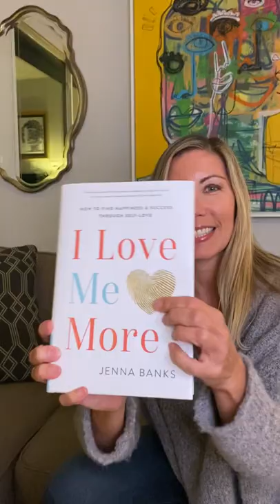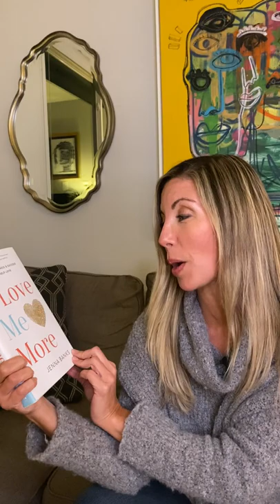I Love Me More Unboxing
Unboxing Alert! 📦

We have a very special gift for you 🎁

An unboxing of Jenna Banks' book, I Love Me More.

I Love Me More is publishing and will be available on International Women's Day (March 8th, 2022).

Jenna is the inaugural author of our women's empowerment and DEI-focused imprint, BrainTrust Ink. We launched the imprint on International Women's Day last year in 2021, so it was only fitting we selected Jenna's Book to publish on our first anniversary. You can purchase Jenna's book for pre-order

About I Love Me More:

Most women have been conditioned to believe that self-love is selfish and that self-sacrifice is a virtue. Many focus their desire for love and wholeness outside themselves and onto others, such as their partners, only to feel disappointed that they don't get back what they give. Does this ring true for you? With I Love Me More, entrepreneur, speaker, and single mom Jenna Banks crushes the myths about how we should relate to ourselves. She wants to help you stop freely giving all your power away and start understanding your worth.

Jenna uses highly relatable examples from her life story to convey important messages about how you can live a fuller, more rewarding life by embracing your own value and power.